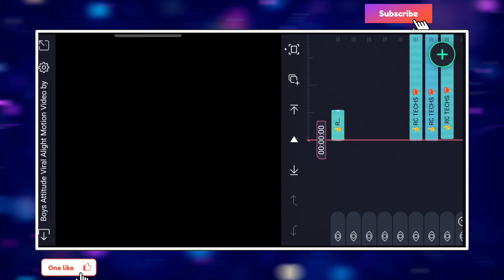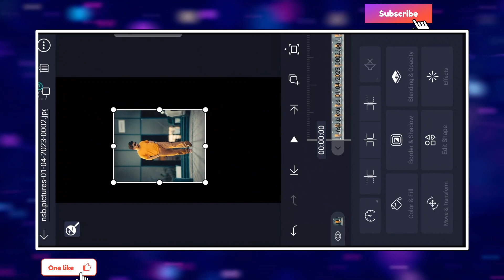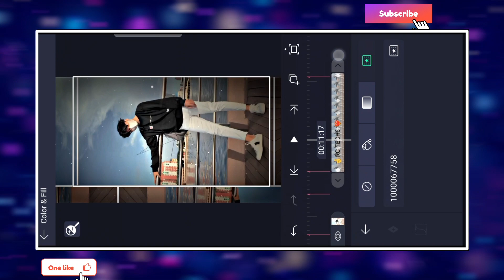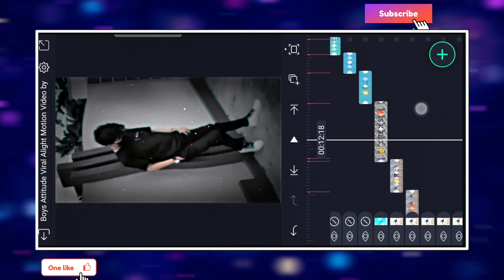🔥r2h Viral Boys Attitude Diaglouge 🥵 Xml Video Editing💯 Boys Attitude Status Video Editing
● Download Links ●

                              ➢Important Notice

                               ● Queries Solved ●

1- How To Make New Instagram Trending reel video
2- how to make trending whatsapp status
3- instagram video status
4- how to make full screen lyrical status
5- how to make lyrical status
6- full screen whatsapp status
7- instagram typing text lyrical video editing
8- how to make typing status video
9- pic par song lyrics kaise banaye
10- how to make trending typing status video
11- typing lyrics kaise likhe
12- shayri likhne wali video kaise banaye
13- photo par shayari likh kar video kaise banaye
14- typing Text Animation Video
15- typing Text lyrics video
16- Instagram story typing Text lyrics video tutorial
17- How to create Trending Instagram Typing lyrics animation video
18- trending typing text video editing
r2h Viral Boys Attitude Diaglouge Video Editing
Boys Attitude Status Video Editing
r2h Viral Boys Attitude trending xml video editing
r2h Viral Boys Attitude trend status video edit xml
r2h Viral Boys Attitude alight motion viral video edit xml
r2h Viral Boys Attitude song trend status video edit
Boys Attitude diaglouge trend alight status video edit
Boys Attitude diaglouge trending facebook status edit alight
Boys Attitude diaglouge song remix trending